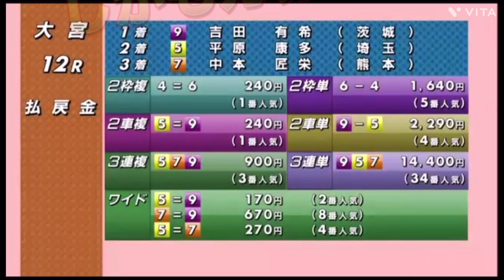1/21大宮Ｇ3 12レース！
最近裏目ばかりで当たりません（笑）
しばらくやめるべき？（笑）